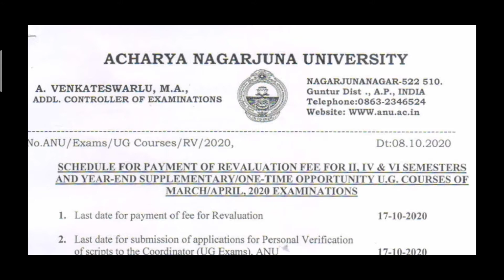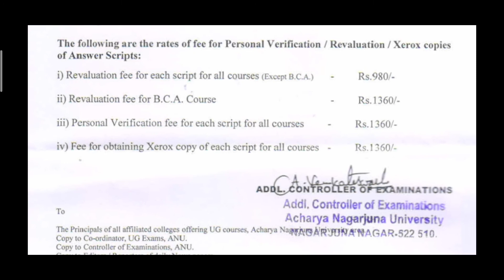ANU Degree II IV VIth Semester Revaluation Dates 2020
Welcome to
FhaYas InFoTech